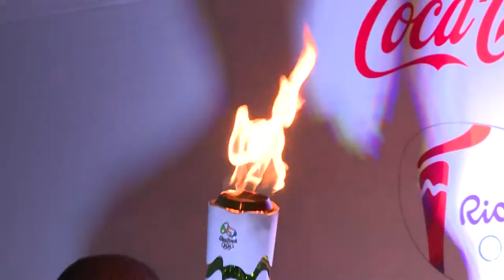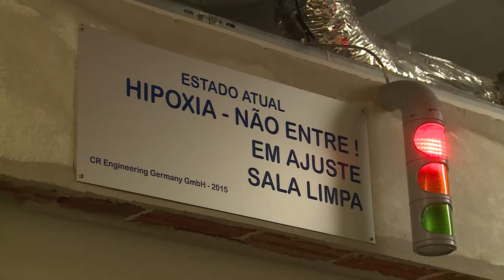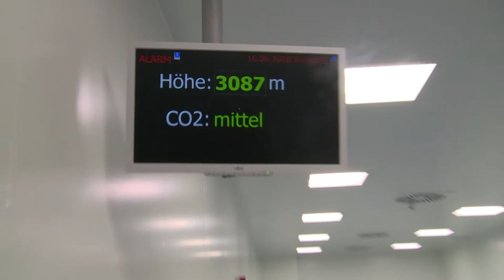Acontece na UFSM - Recepção da tocha olímpica/ Preparação atleta no CEFD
A UFSM foi o ponto de partida do trajeto da tocha olímpica em Santa Maria. E no Centro de Educação Física, um laboratório que simula condições de altitude é o local de treinamento de Fabiano Peçanha para as provas de atletismo.